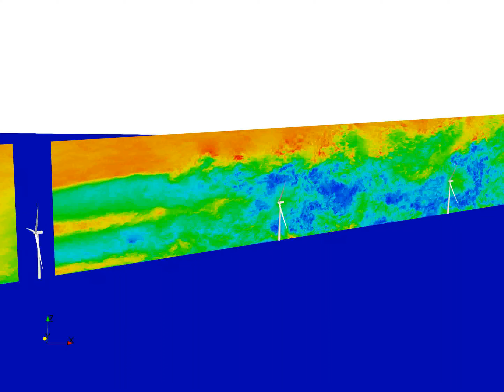GE Supercomputing Wind Simulation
Here is a supercomputing simulation showing the instantaneous wind speed in a cross section involving three wind turbines operating in a line. The green and blue are low-speed, low-energy, highly-turbulent wind (called wake) after an upstream turbine extracts energy from the incoming wind. The orange and red are high-speed, high-energy free-stream wind above the height of the turbines. They’re being drawn into the area below to replenish the wake.

These are the types of simulations that GE scientists - led by GE Research Aerodynamics Engineer Jing Li – will create to study coastal low-level jets, which produce a distinct wind velocity profile of potential importance to the design and operation of future wind turbines. Li has been granted access to the Summit supercomputer at Oak Ridge National Laboratory (ORNL) in Tennessee, through the U.S. Department of Energy’s (DOE) competitive ALCC (Advanced Scientific Computing Research Leadership Computing Challenge) program, to conduct these studies.